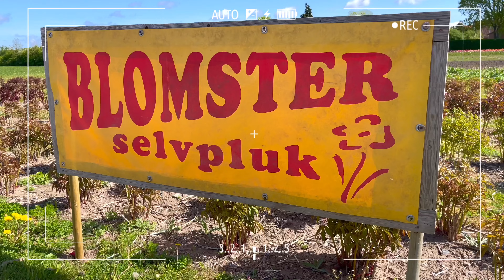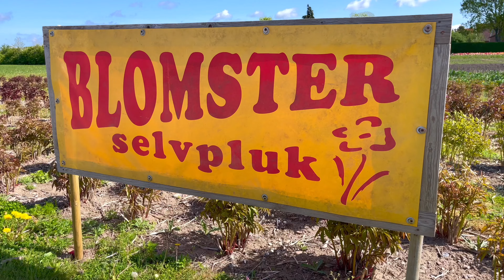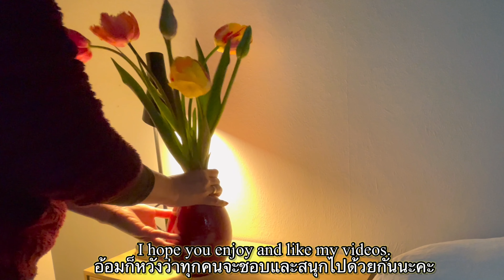Summer Vlog | ทุ่งนาดอกคาโนล่า, เขาขายดอกทิวลิปกันแบบนี้เหรอ? | Amazing Colors of Spring Flowers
-Please watch in 1080 HD Up to 4K-

หวังว่าทุกคนจะชอบ คอมเมนต์กันได้เลยนะคะ
เจอกันคลิปถัดไปค่า^^🤍

Living in Denmark Diaries | พาชมเมือง, บ้านนอกมั้ย? เดินตลาดนัดของกินสไตล์เดนนิช, ทำสปาเก็ตตี้, Vlog

เก็บผัก Canola/Raps, ย่างไส้อ่อน, Grilled  pork intestine, Is it Good?

เก็บหอยนางรมสดๆที่เดนมาร์กครั้งแรก | Free Fresh Oyster Picking & Eating

Getting Married in Denmark | ใช้เอกสารอะไร? ว่าที่เจ้าสาวต้องเตรียมตัวยังไง? Required Documents

Copenhagen Vlog | เที่ยวโคเปนเฮเกน 1 วัน, ร้านดัง Gasoline Grill, The Little Mermaid, Cherry Blossom

แม่บ้านเดนมาร์กลูกสองเร่งฟิตหุ่นรับซัมเมอร์, ไปขายขวด, ทำอาหารตามใจสามี

ผัดปลาร้าสับหอมๆดีต่อใจ, เก็บเห็ดหูหนูซีซั่นสุดท้าย | Don't Yuck My Yum!

เทคนิคและตัวอย่างข้อสอบเดนนิช A1, 4 พาร์ท 30 ข้อเน้นๆ | Danish test A1 Example, 4 Part | Danskprøven

Living in Denmark Diaries | ผัดปลาร้าสับหอมๆดีต่อใจ, เก็บเห็ดหูหนูซีซั่นสุดท้าย | Don't Yuck My Yum!

Living in Denmark Diaries | ชีวิตมาดาม, เรียนภาษาหนัก กินคลายเครียด, A Nature Infused, Enjoy Eating

Living in Denmark Diaries | Spending My Day, ทำแพนเค้กสไตล์ยุโรปง่ายๆ, Cooking แกงไก่ใส่ฟักทองแซ่บๆ

Living in Denmark Diaries | หลงเข้าร้านอะไรเนี่ย! หูหนูแห้งและเล็กมาก | Slow Living, Hygge Lifestyle

Living in Denmark Diaries | My Husband asks to Cook, THAI FOOD, Is that Delicious? เมนูยอดนิยมของไทย

Living in Denmark Diaries | ทำอาหารง่ายๆมัดใจสามี | What I Ate & How I Exercised, Great Belt Bridge

Living in Denmark Diaries | Come Grocery Shopping with Me, ทำง่าย กินง่าย ทะเลดองซีอิ๊วเกาหลีสุดเด็ด

Living in Denmark Diaries | กินตามใจปาก, 38+ ออกกำลังกาย, Realistic Productivity Routine, Daily Vlog

Living in Denmark Diaries | ติดโควิดต้อนรับปีใหม่, Covid Destroyed

Living in Denmark Diaries | What I Eat | Cooking My Favorite Thai Dishes | เมนูแซ่บๆ

Living in Denmark Diaries | งานเลี้ยงคริสต์มาสของคนเดนนิช | Danish Julefrokost 2021

Living in Denmark Diaries | เล่นเดนนิชพูกับผู้บ่าวเดนมาร์ก, แมนๆไร้แต้มต่อ? Danish Billiard Sports
𝐅𝐥𝐢𝐦𝐬 📷
Design by  iPhone12 pro max
Editor by KineMaster (premium) + IMOVE
(All videos are filmed and edited by me)